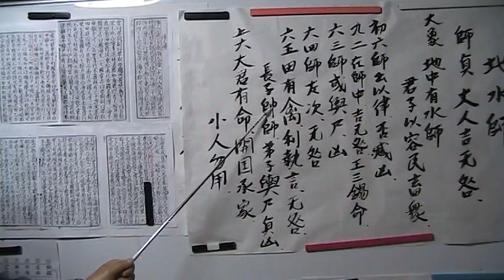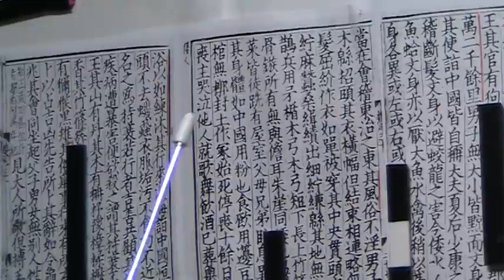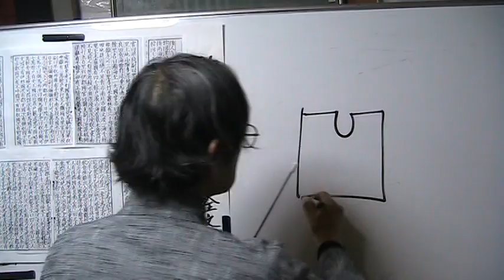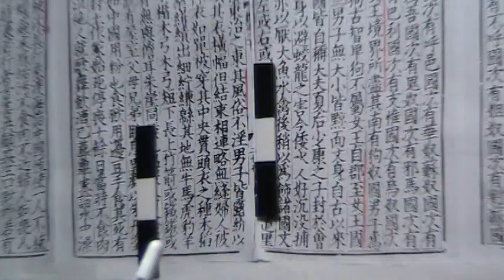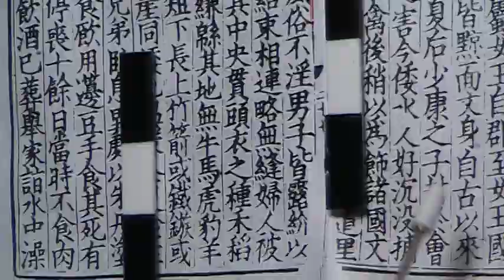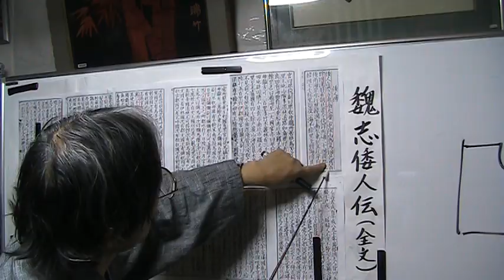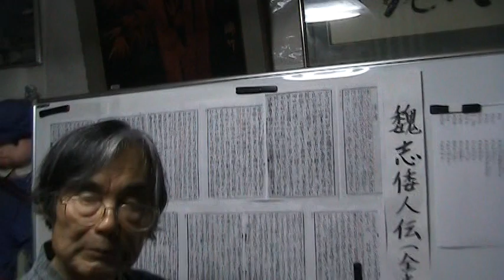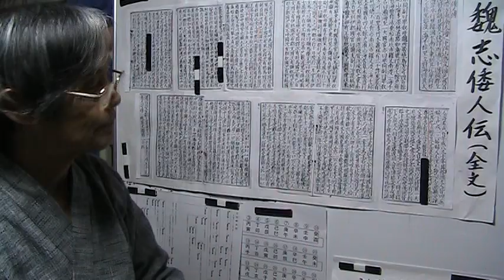今にいかせ 陳寿(魏志倭人伝）4:当時の日本は31-33の小国に分かれていた。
陳寿(魏志倭人伝）4:当時の日本は31or33の小国に分かれていた。